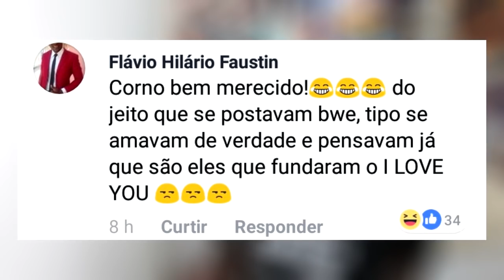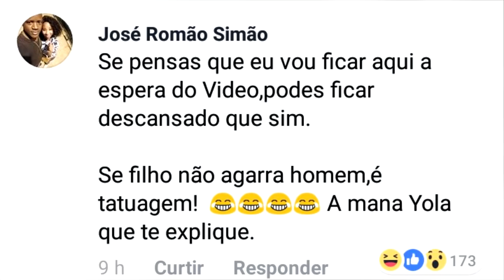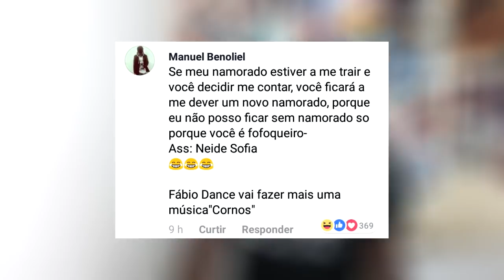NAMORADO DA NEIDE SOFIA AOS BEIJOS COM OUTRA E OLHA NO QUE DEU! - E A TATUAGEM?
Mais um caso de Neide Sofia para ser resolvido, o namorado da cantora foi visto aos beijos com uma jovem, em um dos clubes nobre da cidade de Luanda, enquanto a cantora se encontrava de serviço numa das provincias, se é verdade ou não só o tempos e as fofocas diram kkkkk